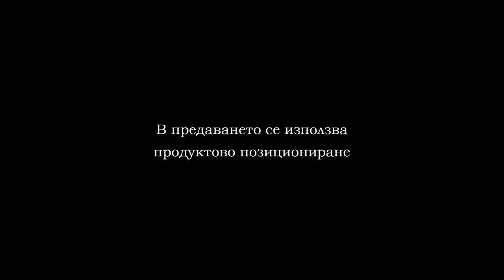PROFIGHT 16 PART 3